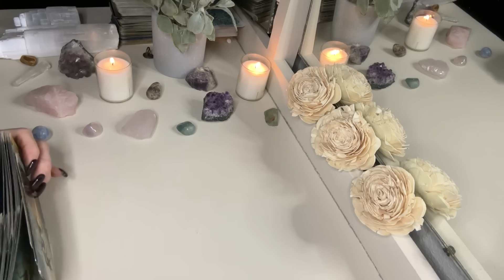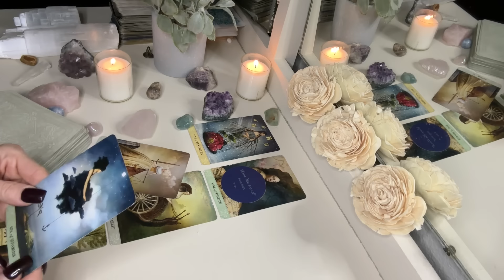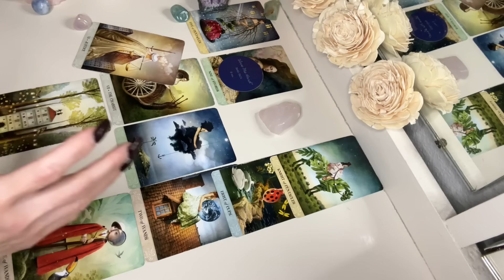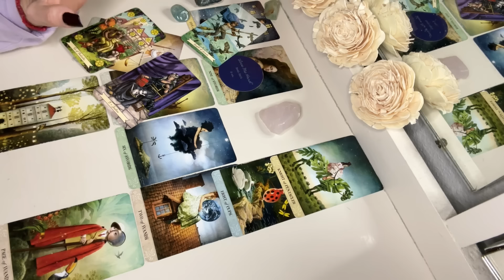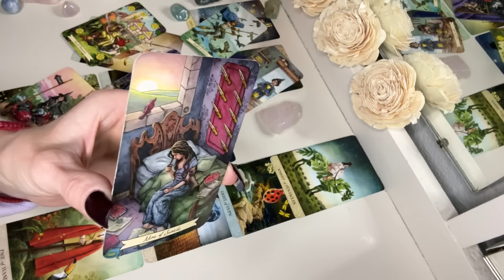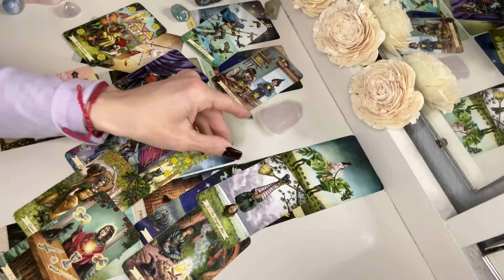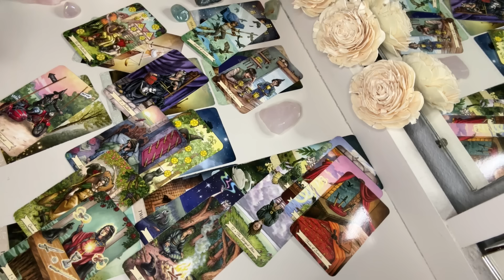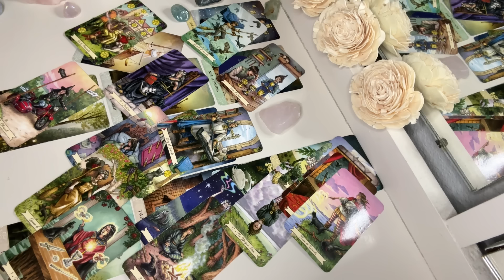LEO | An Unexpected Outcome Leads to an Important Decision! ♌️ Mid. May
This is a tarot and astrological reading for the Zodiac sign of Leo, Mid May, 2024

To Purchase The Leo May extended Reading:  "How do They Feel About You?"

Please consider donating.  Anything you can do will ensure my business continues to grow, and will allow my channel to exist.  Thank you to those who have already shown their love and support.

Cleansing box:  Natural, homade products to help you cleanse your energy, and protect you from negativity.

Interested in learning tarot?  Register for the April Tarot Webinar!

Thank you all for your support.  Much love!